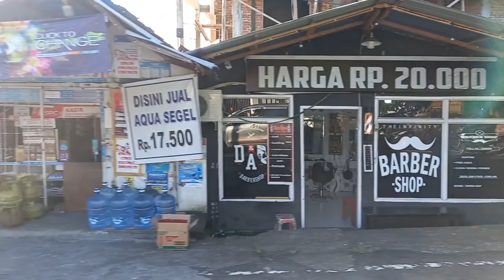Sisi lain Pasar Karombasan, Terminal Bus Karombasan, Kota Manado 2022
Sisi lain Pasar Karombasan, Terminal Bus Karombasan, Kota Manado 2022. Pasar karombasan merupakan salah satu pasar yang besar di Kota Manado, pasar ini bersebelahan dengan terminal bus antar kota ke kabupaten kota di wilayah Minahasa.